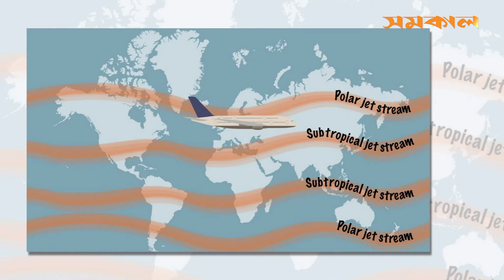'জেট স্ট্রিম’ ঠিক না হলে পরিবেশের কিছুই ঠিক হবে না | heatwave | Jetstream।Samakal News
ড. রাশেদ চৌধুরী অ্যারিজোনো স্টেট ইউনিভার্সিটির স্কুল অব সাসটেইনেবল ইঞ্জিনিয়ারিং অ্যান্ড বিল্ট এনভায়রনমেন্ট বিভাগের সহযোগী অধ্যাপক। আশু পূর্বাভাস ব্যবস্থা এবং জলবায়ু পরিবর্তনের সঙ্গে অভিযোজন জটিলতা বিষয়ে গবেষণা করছেন। এর আগে হাওয়াই বিশ্ববিদ্যালয়ে প্যাসিফিক এনসো ক্লাইমেট সেন্টারের প্রিন্সিপাল সায়েন্টিস্ট হিসেবে কাজ করেছেন। তাপদাহ পরিস্থিতি নিয়ে তাঁর সাক্ষাৎকার নিয়েছেন সমকালের পরিকল্পনা সম্পাদক ফারুক ওয়াসিফ